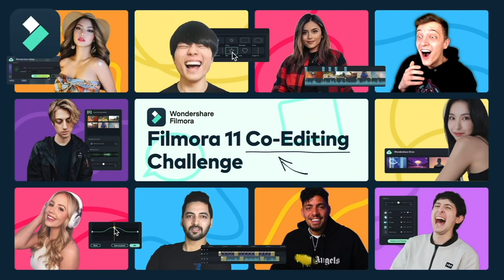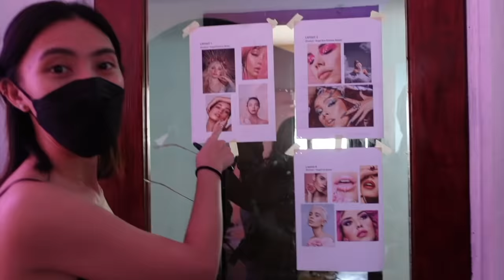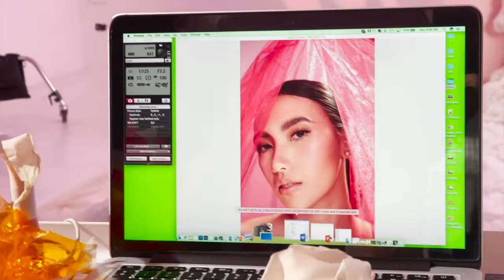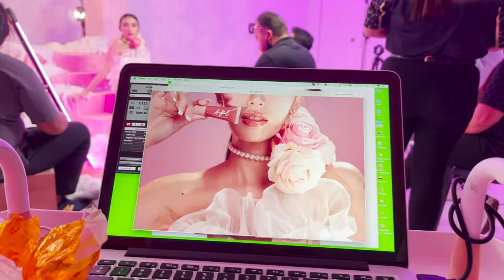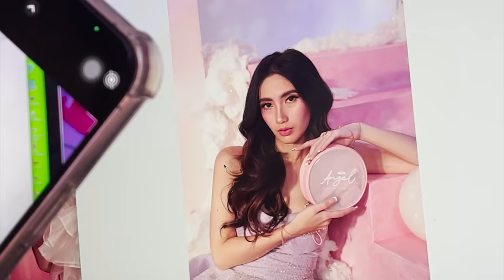HINDI MANANAKIT VIY CORTEZ PASALAMAT KA BUNTIS KA! 😂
Try the latest version of Filmora11 and tell me your thoughts about it!

ANGEL x Viyline Collaboration
Available on MARCH 20, 2022 | 7PM on SHOPEE and LAZADA
* Tinted Lip Gloss
* Winged Style Stamp
* 3-in-1 Multiuse Cream
* Eyebrow Styling Soap